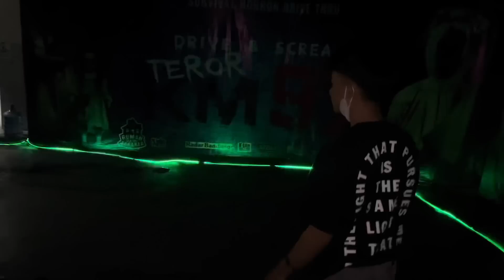COBAIN WAHANA RUMAH HANTU KM97 BEC BANDUNG SAMPAI NANGIS